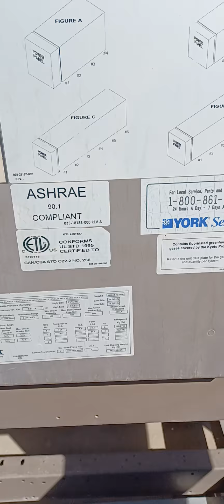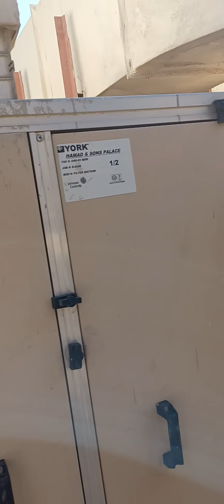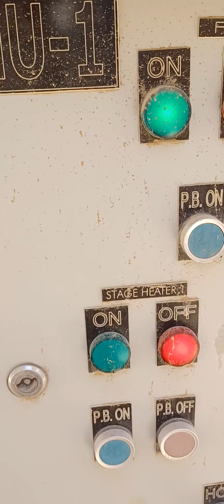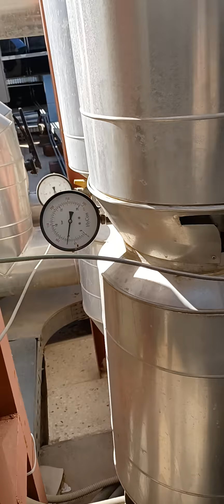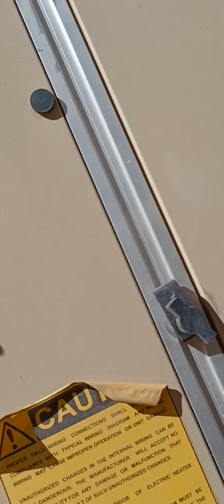pm nag ahu nang york at chiller 12 pcs bukas ulit